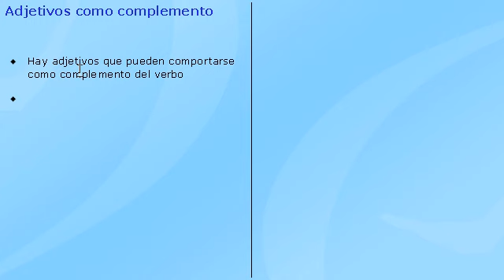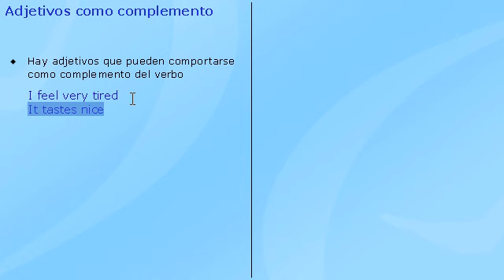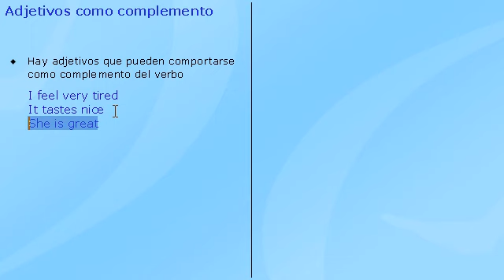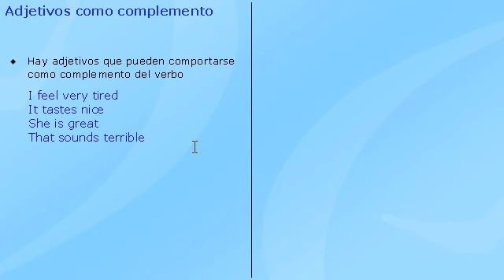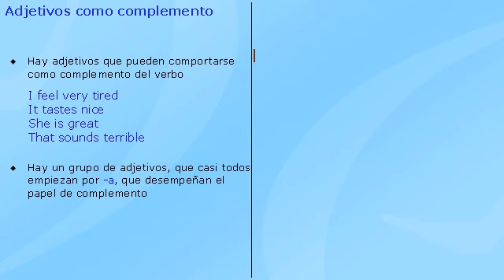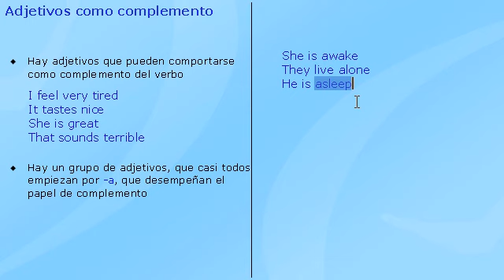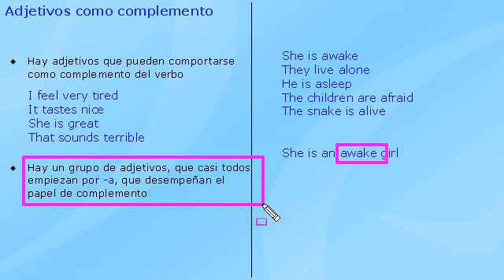Inglés grammar 15 - Adjetivos como complemento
Clases de Inglés GRATIS por Facebook

En esta clase audiovisual del curso de inglés online vamos a aprender cómo usar adjetivos que hagan la función de complemento del verbo.

Por ejemplo, en la oración "sabe bien" tenemos "bien" que complementa el significado del verbo, siendo un adjetivo.

Así que eso es lo que toca aprender en esta clase del idioma del inglés.

Recuerda que este video forma parte de las lista de reproducción: curso de inglés: ingles grammar